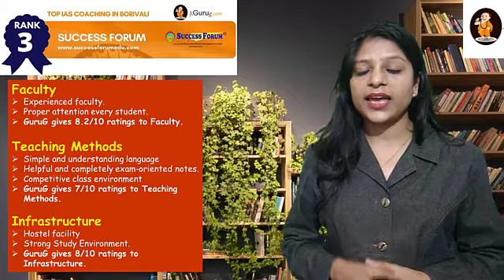Success Forum – IAS Coaching in Borivali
ist of Top IAS Coaching in Borivali
1. The Prayas India
2. Study Campus – UPSC Coaching in Borivali
3. Success Forum – IAS Coaching in Borivali
4. Tutor Jar IAS Coaching in Borivali
5. Arkin Institute – Top IAS Coaching in Borivali
6. The Hindu Academy – IAS Coaching Institutes in Borivali
7. Career Makers Academy – IAS Coaching in Borivali